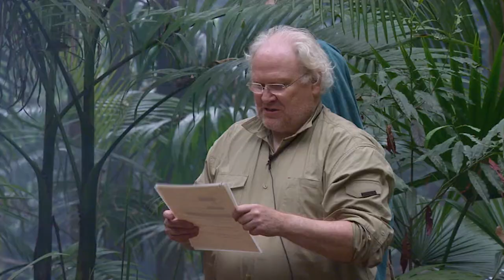The Celebrities Find Out The Results Of 'Bed Bugs' - I'm A Celebrity Get Me Out Of Here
Having all survived their nights in hell, the team find out who lasted the longest in the trial, and much to her surprise, Ashley comes out on top.